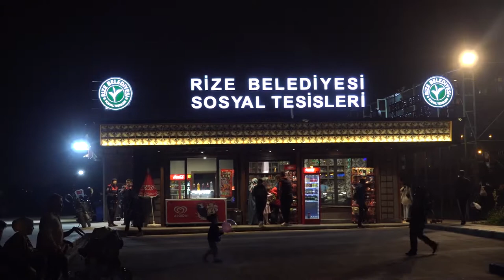RİBEGEM GENÇLİK FESTİVALİ AÇIKHAVA SİNEMASI YOĞUN İLGİ GÖRDÜ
Rize Belediyesi Gençlik Merkezi ve Bilgi Evi (RİBEGEM)’in 30 Mayıs – 4 Haziran tarihleri arasında düzenlediği RİBEGEM Gençlik Festivali  kapsamında Portakallık mahallesi sahilinde bulunan yeşil alanda açık hava sinema etkinliği düzenlendi.
Çanakkale Savaşı’nın anlatıldığı ‘Son  Mektup’ adlı filmin gösterildiği etkinliğe gençlerin ilgisi yoğun oldu.